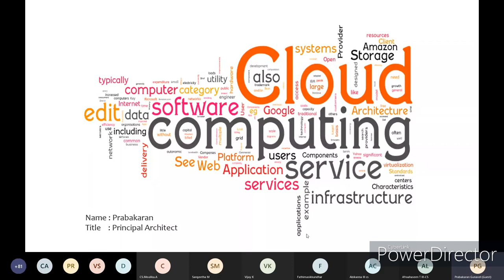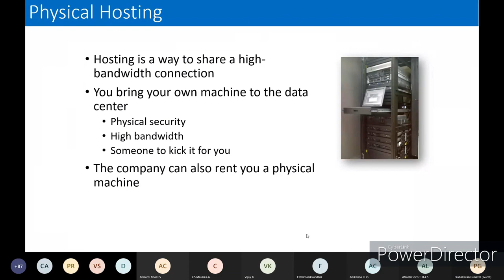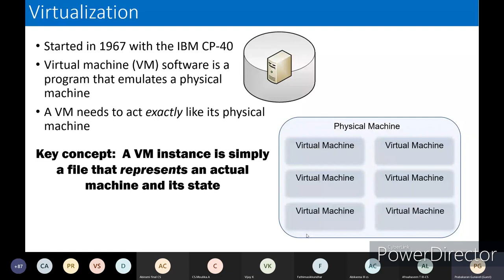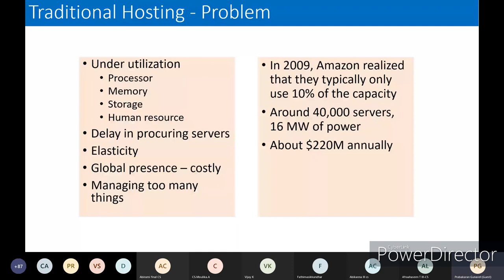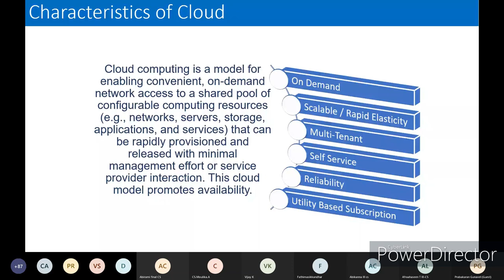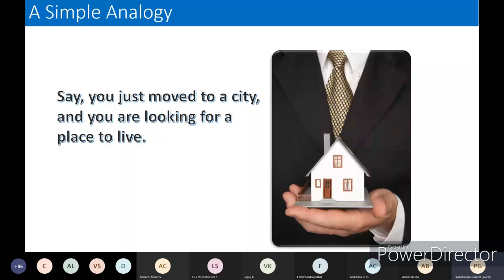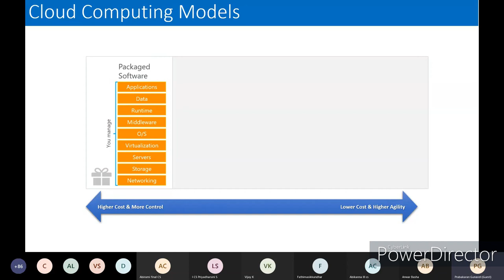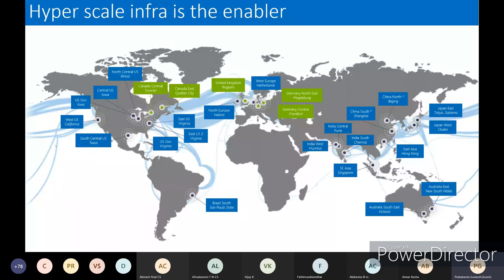KSRCASW - CS WEBINAR "CLOUD COMPUTING - AN OVERVIEW" on 29.09.21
Organized by the Department of Computer Science, KSRCASW
Resource Person
Mr. G. Prabhakaran
Principal Architect
Cognizant Technologies Solutions
Chennai